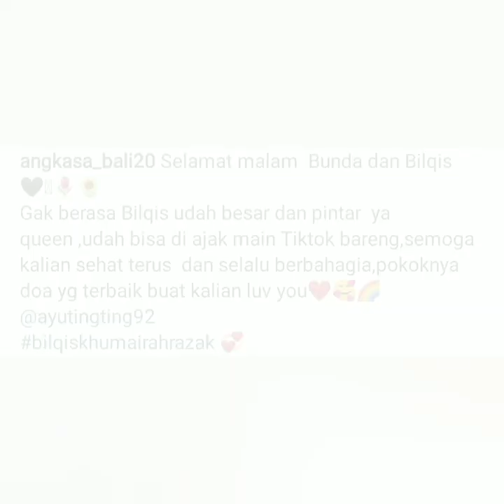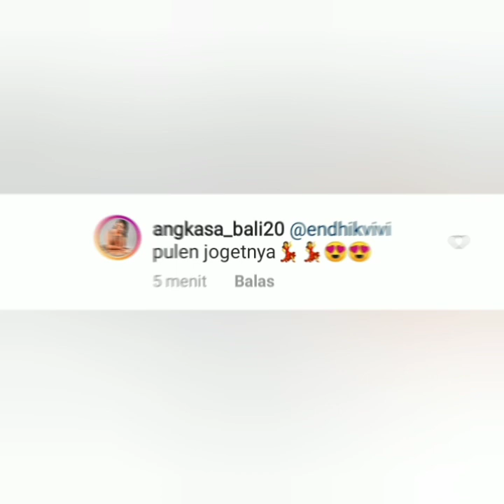Lincah nya Gaya tiktok Bilqis bareng bunda ayu ting-ting. Bikin gemes asyik